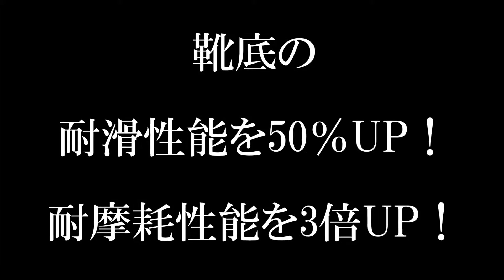ディアドラ/アイビス安全靴 おすすめ 撥水 ドライビング かっこいい安全スニーカー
ディアドラ安全靴　アイビス　ＩＢ-１１
マジックテープ　ドライビングヒール
撥水素材　おしゃれ安全靴です
JSAA　B種合格、450kgの静荷重に耐え、快適で安全な履き心地のプロスニーカー
水に強い撥水素材使用でお手入れ楽ちん。
ドライビングヒールで運転時の作業性も抜群です。